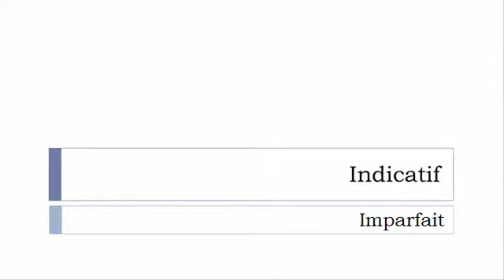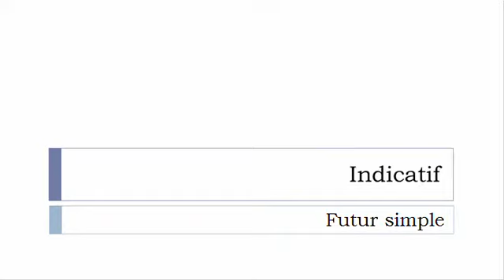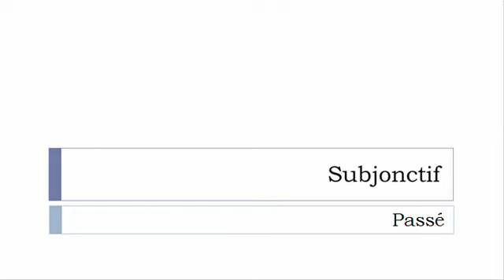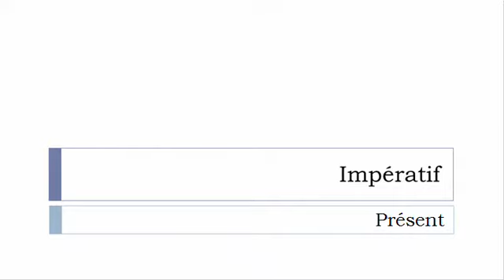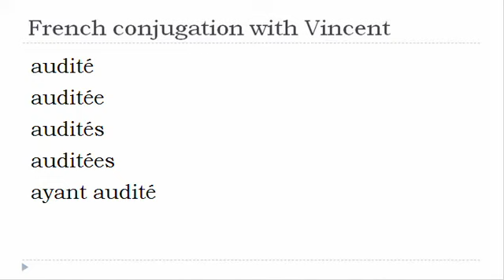French verb = All tenses # Auditer